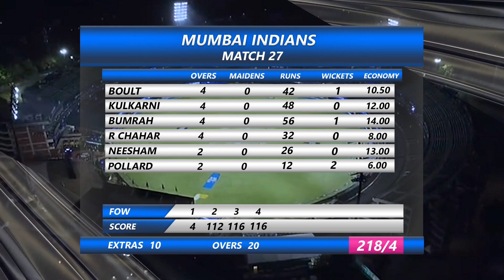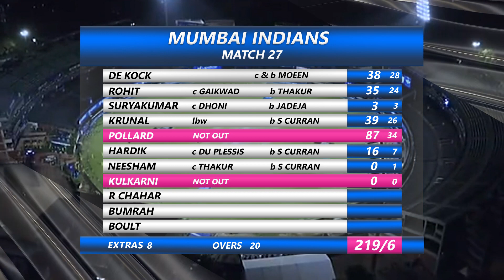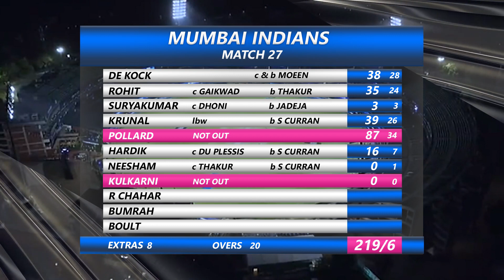IPL 2021 Highlights MI vs CSK 2021 highlights Mumbai vs Chennai Highlights IPL 2021 Match 27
Sky Sports,
Ipl 2021 highlights today,
csk vs mi highlights 2020,
csk vs mi highlights 2021,
csk vs mi highlights 2018,
csk vs mi highlights 2019,
csk vs mi highlights 2020 full match,
csk vs mi highlights hindi,
csk vs mi highlights today,
csk vs mi highlights final,
mi vs csk best match highlights,
csk vs mi 2018 match highlights bravo,
csk vs mi highlights csk win,
csk vs mi csk win match highlights,
mi vs csk dream11 2020 highlights,
dream11 ipl mi vs csk highlights,
csk vs mi 2014 eliminator highlights,
csk vs mi highlights final 2019,
ipl 2020 csk vs mi highlights full match,
mi vs csk 2015 final highlights,
csk vs mi 2010 final highlights,
mi vs csk 2013 final highlights,
mi vs csk 2018 final highlights,
mi vs csk 2017 final highlights,
csk vs mi 2020 highlights tamil hotstar,
mi vs csk 2013 final highlights in hindi,
csk vs mi 2018 match highlights hindi,
mi vs csk 2020 highlights hindi,
mi vs csk 2019 highlights hardik pandya,
ipl 2020 mi vs csk highlights hardik pandya,
mi vs csk highlights 2021 hindi,
csk vs mi 2020 highlights in tamil,
csk vs mi 2018 match highlights kedar jadhav,
csk vs mi 2019 final highlights last over,
csk vs mi highlights match,
csk vs mi 2018 match highlights,
mi vs csk 2020 highlights match 41,
csk vs mi 2019 match highlights,
csk vs mi 2018 match highlights final,
ipl 2018 mi vs csk highlights match 1,
mi vs csk match highlights,
mi vs csk final 2019 match highlights,
mi vs csk match highlights 2019,
mi vs csk highlight,
mi vs csk 2019 match highlights,
mi vs csk 2020 highlights 23 october,
mi vs csk pollard angry highlights,
ipl csk vs mi highlights,
ipl csk vs mi highlights 2020,
ipl csk vs mi highlights 2021,
ipl mi vs csk 2019 final highlights,
ipl 2010 final highlights mi vs csk full match,
ipl 2018 mi vs csk highlights,
ipl mi vs csk 2020 final highlights,
ipl 2013 final highlights csk vs mi,
mi vs csk 2020 highlights sharjah,
mi vs csk 2020 highlights tamil,
mi vs csk today match highlights,
csk vs mi 2019 final highlights in tamil,
csk vs mi 2018 match highlights tamil,
ipl 2020 highlights csk vs mi tamil,
csk vs mi 2021 highlights tamil,
csk vs mi match highlights,
csk vs mi yesterday match highlights,
mi vs csk 2021 highlights yesterday,
csk vs mi 2020 highlights 1st match,
csk vs mi 2020 highlights match 1,
mi vs csk 2015 qualifier 1 highlights,
ipl 2020 highlights csk vs mi 1st match,
csk vs mi 2018 match highlights 1st match,
csk vs mi 2013 qualifier 1 highlights,
ipl 2018 highlights csk vs mi 1st match,
mi vs csk 2019 qualifier 1 highlights,
csk vs mi 2020 match 1 highlights,
csk vs mi 2018 match 1 highlights,
csk vs mi highlights 2020 match 41,
csk vs mi highlights 2015,
csk vs mi highlights 2020 1st match,
mi vs csk 2 match 2020 highlights,
mi vs csk 3-4 highlights,
ipl 2020 highlights mi vs csk match 41,
mi vs csk match 41 highlights,
csk vs mi ipl highlights